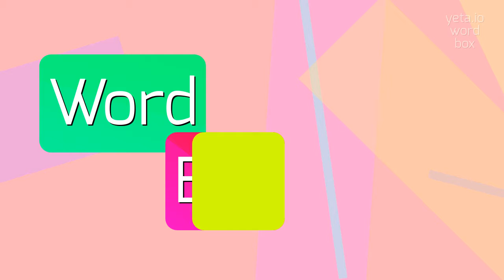How to say "cornishman"! (High Quality Voices)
Watch in this video how to say and pronounce "cornishman"!